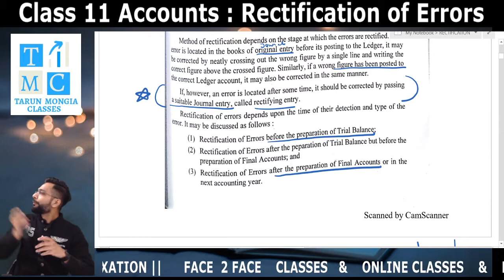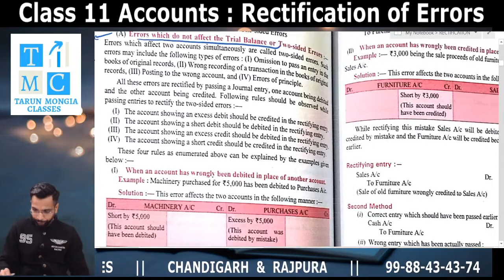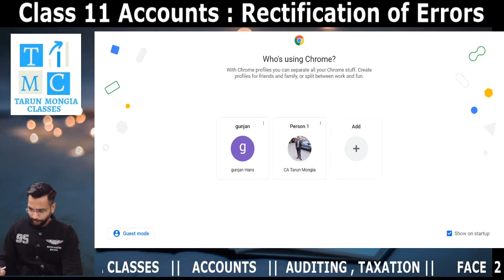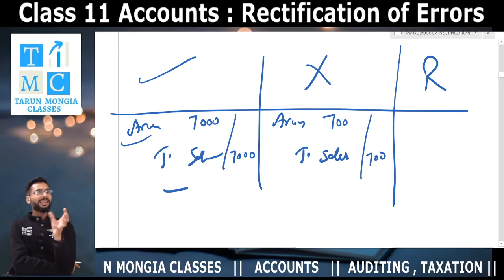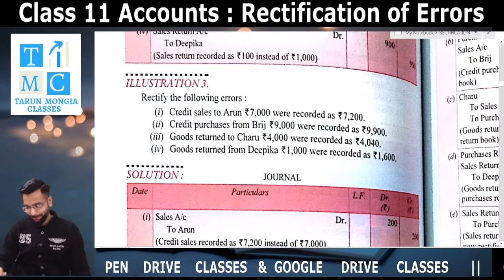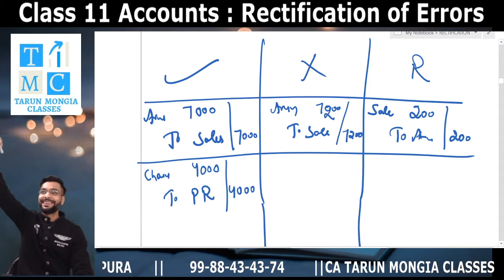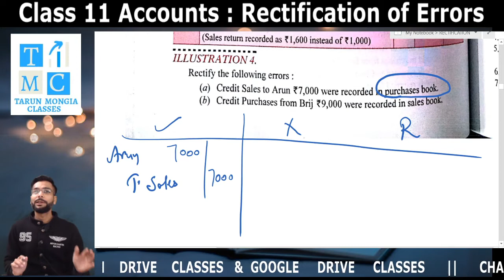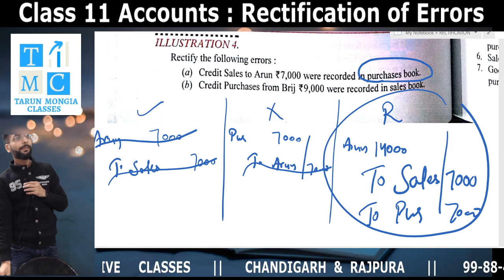Class 11 Accounts : Rectification of Error (Part 2) I CA TARUN MONGIA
Thank You & Regards :
TARUN_MONGIA CLASSES